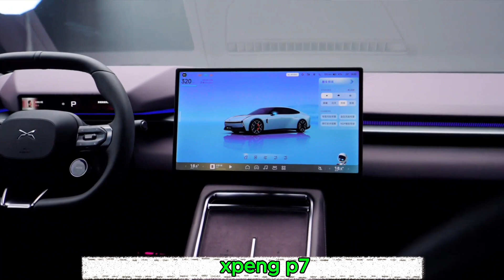The NEW 2026 XPeng P7: A Global Luxury EV Threatening Tesla & Porsche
The automotive world is buzzing with rumors about the next-generation XPeng P7, expected to hit the Chinese market in 2025 and global markets like Europe by 2026. This isn't just a minor update; it's poised to be a complete revolution in electric sedan design, technology, and performance.

In this video, we break down all the latest leaks and speculation. We delve into the rumored jaw-dropping design with a potential drag coefficient of just 0.201, making it one of the most aerodynamic cars ever. We explore the futuristic "Technology Island" interior, which is said to feature a massive moving touchscreen and an augmented reality HUD.

Get the details on the confirmed 800V architecture that could enable insane 5C ultra-fast charging, with rumors claiming it can add over 500km of range in just 10 minutes. We also cover the potent powertrain options, including a possible 600HP All-Wheel Drive variant capable of 0-100 km/h in under 3.7 seconds, and the massive battery promising up to 820km of range.

We analyze the ambitious shift to a vision-only autonomous driving system powered by XPeng's new proprietary "Turing" AI chips. Finally, we discuss the potential global launch timeline and competitive pricing that could make the new P7 a direct threat to Tesla, Polestar, and other established premium EVs.

Chapters:
 The Next-Gen EV Game Changer
 Sleek Design & Aerodynamics
 The "Technology Island" Interior
 5C Charging & Battery Tech
 Performance & Powertrain Specs
 AI & Autonomous Driving
 Price, Launch Date & Global Plans

What do you think? Could the new XPeng P7 be the ultimate Tesla Model 3 killer?